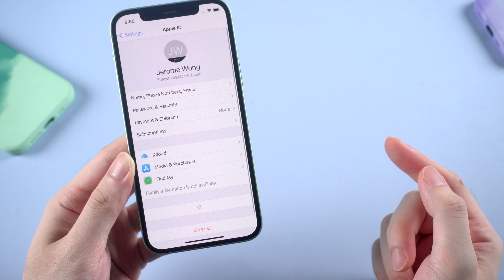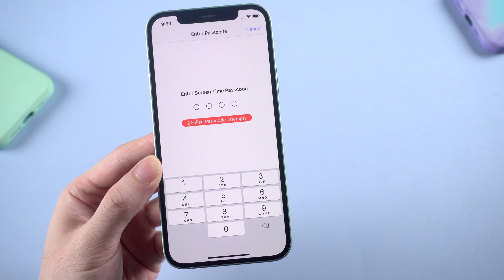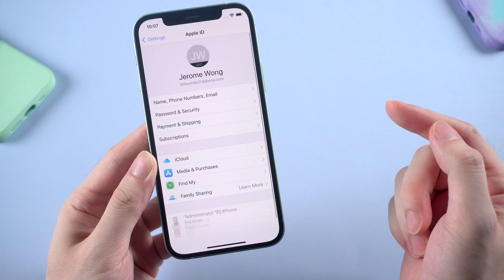[100% WORKED] iCloud Sign Out Button Greyed Out? | Not Available Due to Restrictions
Did you find out your iCloud sign-out option is disabled? Or the button greyed out? Saying: Sign out is not available due to restrictions? No worries, check out this updated method in 2021 to get your issue solved!

Usually people will find out this issue when they turn on screen time passcode option on their device. So the common method is to turn it off and you can easily sign out your iCloud account. But if unfortunately you forget the passcode, then try to use 4uKey to unlock the screen time passcode without any data loss!

⚠Important notice:
2. 4uKey will erase all content and settings from the device just like iTunes.
3. You can restore your device from a backup after the unlocking if you have backups stored in iCloud or your computer.
4. 4uKey is unable to obtain access to credentials, compromise personal data or cause serious harm to others. Do not try to violate YouTube community guidelines.

Timestamps:
00:00 Intro & Preview
00:24 Check Out Apple System Status
00:42 Turn Off Screen Time Passcode
01:14 Turn Off Screen Time Passcode with 4uKey (Forgot Passcode)